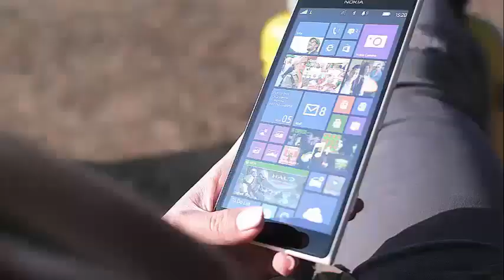JADEN SMITH 'CONFIRMS' TYLER THE CREATOR IS HIS BOYFRIEND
Jaden Smith 'Confirms' Tyler The Creator Is His Boyfriend Jaden Smith has just officially confirmed that rapper Tyler The Creator is actually her boyfriend. Smith made a declaration of love at Camp Flog Gnaw.